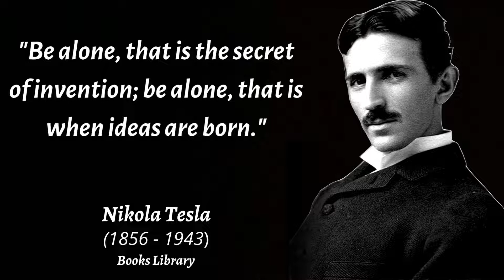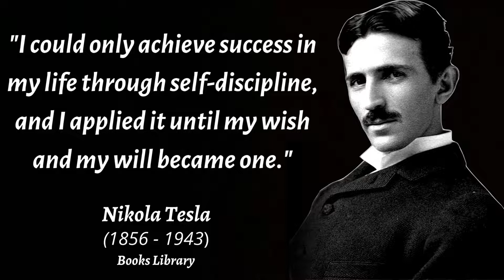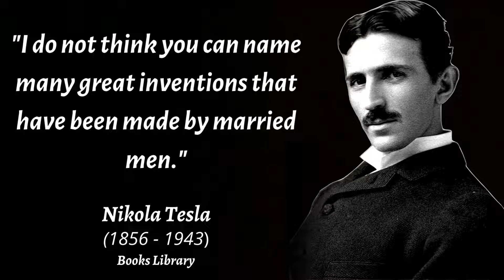Be Alone That Is The Secret Of.. - Nikola Tesla Quotes About Life | Life Changing Quotes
Be Alone That Is The Secret Of.. -Best Nikola Tesla Quotes About Life | Life Changing Quotes

Nikola Tesla (10 July 1856 – 7 January 1943), was an ethnically Serbian inventor, electrical engineer, mechanical engineer and physicist. He is best known for his contributions to the design of the modern alternating current (AC) electricity supply system.